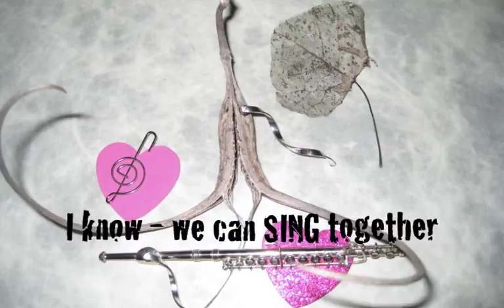Devil's Claw and Flute 3! Large 2